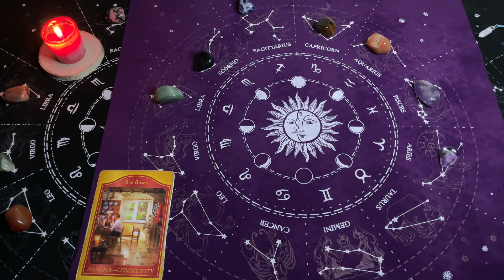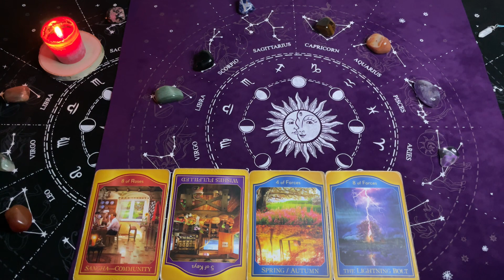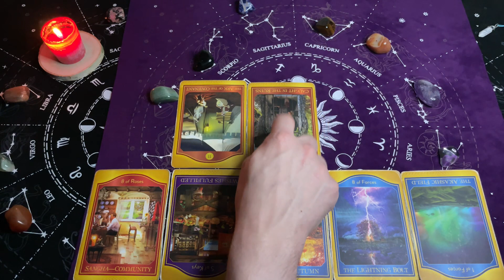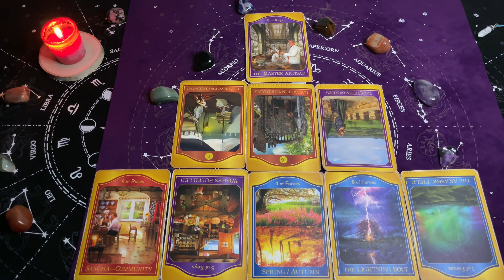Koziorożec, 6-12 Maj 2024, TYGODNIOWY Tarot Akaszy z Oobe Powieści